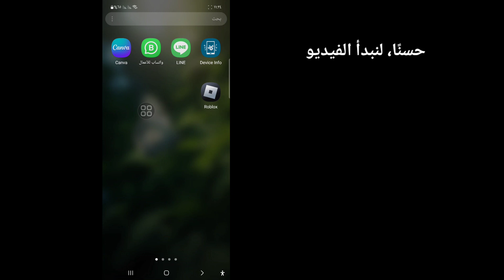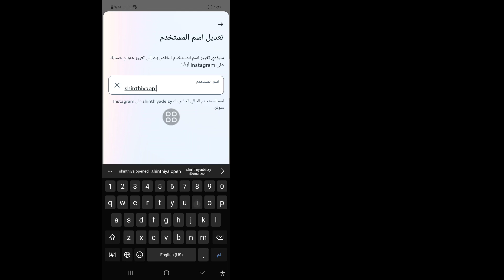كيفية تغيير اسم المستخدم على Instagram - (تحديث 2024)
في هذا الفيديو سأعرض لك كيفية تغيير اسم المستخدم على Instagram - (تحديث 2024). استمر في مشاهدة الفيديو حتى النهاية إنها عملية بسيطة للغاية لا تستغرق سوى بضع لحظات.

ستتعلم كيفية تغيير اسم المستخدم على Instagram - (تحديث 2024)، اتبع التعليمات التي تظهر على الشاشة لتعلمها.